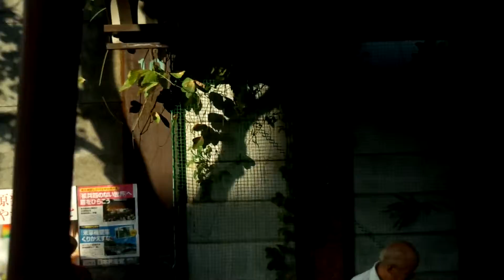W4481 進行方向左展望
スペースランナーRAの進行方向左の展望です。 GalaVisionJapan（2020年10月始動）